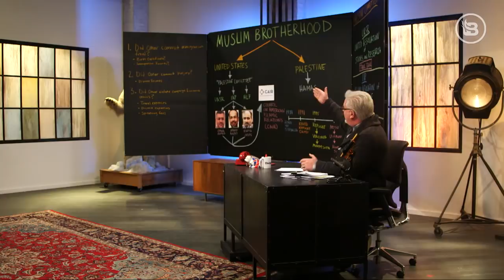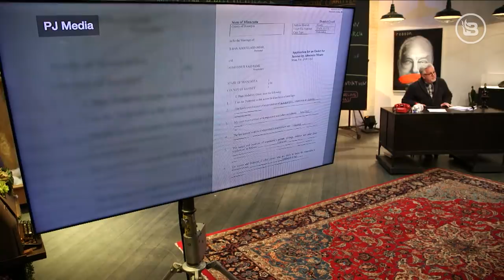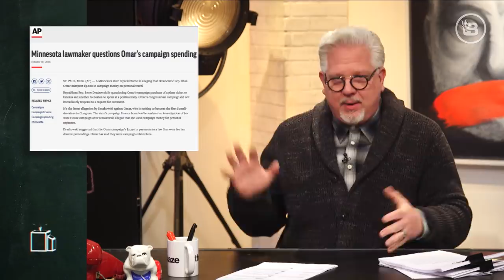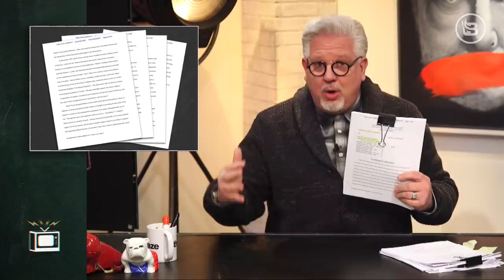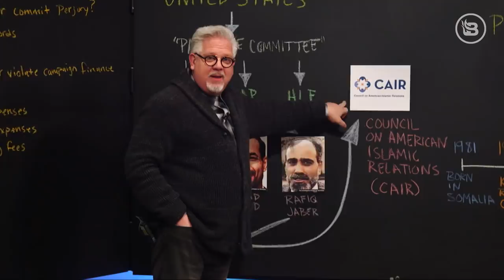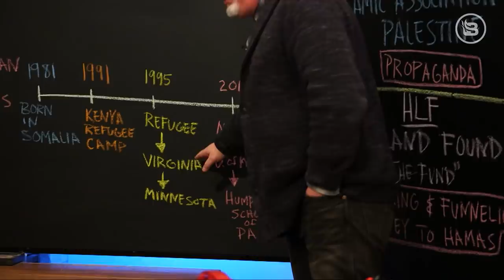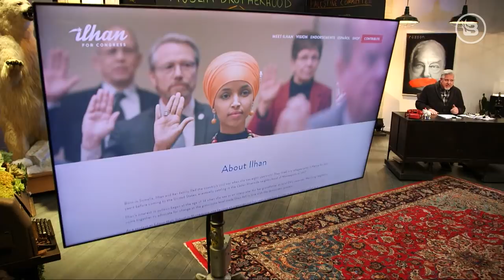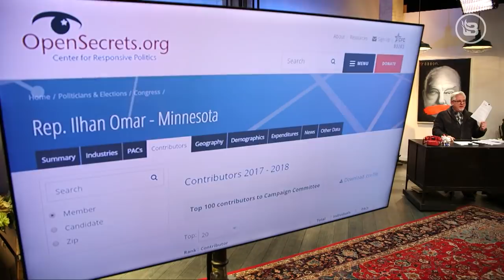CLOSER LOOK: Who is Rep. Ilhan Omar?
Glenn takes a closer look at Representative Ilhan Omar, accusations made against her, and the relationship between CAIR and Hamas.